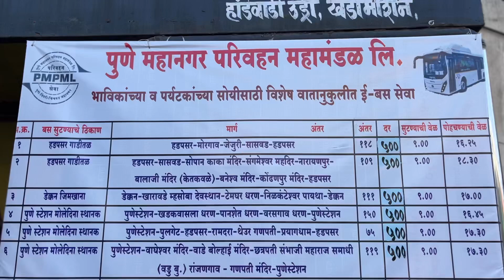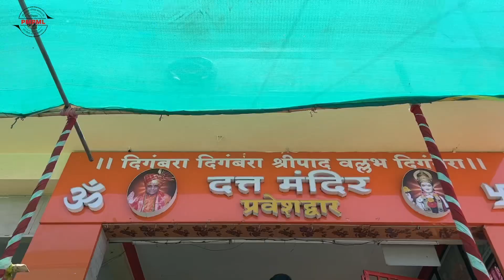Tourism Bus Service | Route No.2 | PMPML Pune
A journey into serenity and spiritual bliss: Step aboard our Tourist Bus Service and explore the majestic temples and scenic wonders around Pune city, as we take you on a joyous and comfortable journey.

PMPML Tourism Bus Service Route No.2, starting and ending at Hadapsar Gadital usually includes a visit to these places:
1) Sopankaka Temple
2) Sangameshwar Temple
3) Datta Temple, Narayanpur
4) Balaji Temple, Ketkawale
5) Baneshwar Temple
6) Kondhanpur Temple

There are a total of 7 exciting routes and ticket booking for these buses is available at 1) Deccan Gymkhana, 2) Pune Station, 3) Swargate, 4) Katraj, 5) Hadapsar Gadital, 6) Bhosari Bus Stand, 7) Nigdi, 8) Manpa Bhawan at Rs. 500 only!

Join us for a one-day journey towards devotion and make the most of your day.